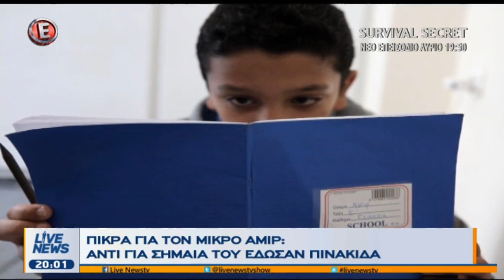Η Χρυσή Αυγή εμπόδισε παρέλαση στη Σαντορίνη (Ε, 29/10/17)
Εμπόδισαν την παρέλαση γιατί η σημαιοφόρος ήταν από την Αλβανία και τα άλλα κρούσματα που συνέβησαν. Ο Γενικός Γραμματέας του Υπουργείου Παιδείας Γιώργος Αγγελόπουλος στο Live News